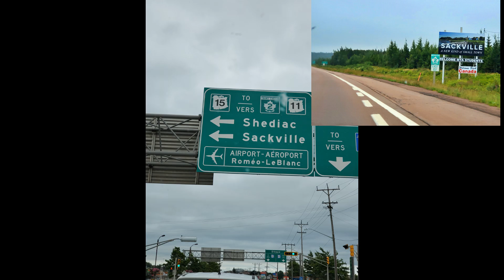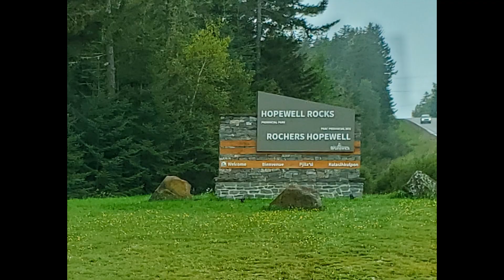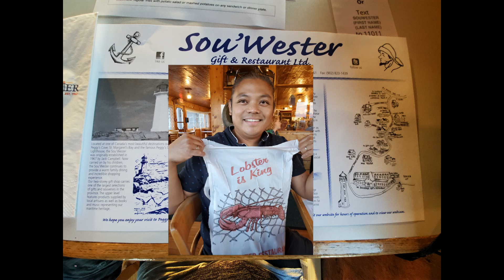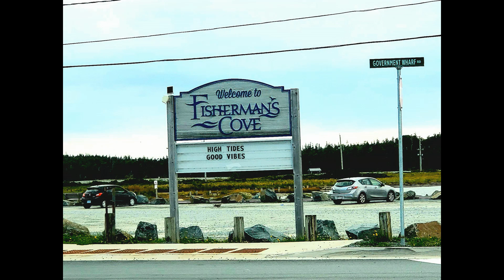Last leg 2021 cross country 0